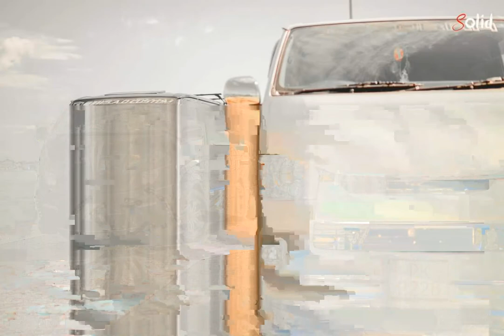BLACK AND WHITE 415COBRA KDH SRILANKA | PHOTO COLLECTION OF TRH MODIFIED VANS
Join with Our Channel to Watch, Videos Of Modified Hiace & Other Vehicles !

All Most Everyday We Upload New Cool Videos 😎

You Can Send Your Modified Vehicles Video's to us on Whatsapp !